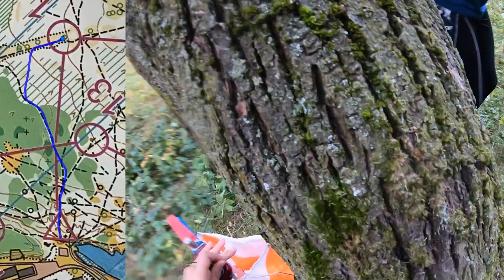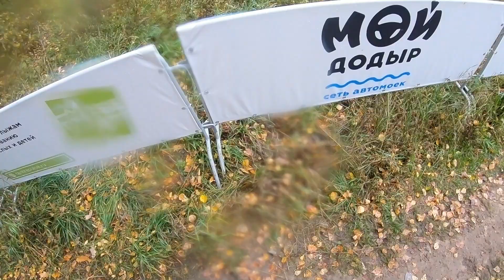Снова мокрый лес и беговая дисташка (Headcam orienteering №45) 6.3 км, Казань, Дербышки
Выиграл, скорее всего, потому что меньше всех ошибался. Но я тоже потерял немного на нескольких пунктах
1 - пропустил развилку, пришлось резать через кусты (10сек)
2 - раньше начал заходить, потерял немножко (10сек)
3 - после спуска с трамплина, ушел не по той тропинке, нужно было идти налево вниз, а я направо вверх, думаю секунд 20 я оставил
6 - ушел правее, вообще запутался в этих тропинках там, 30 сек кинул
15 - спустился ниже чем нужно 10 сек потерял
Итого 1:20 можно было скинуть только

Создал канал в телеграмме для оперативных новостей со стартов и обсуждения чего-нибудь, вот ссылка